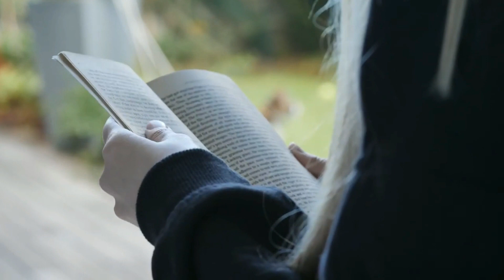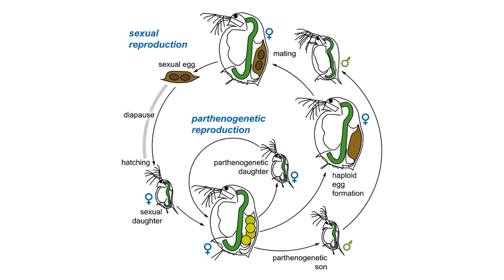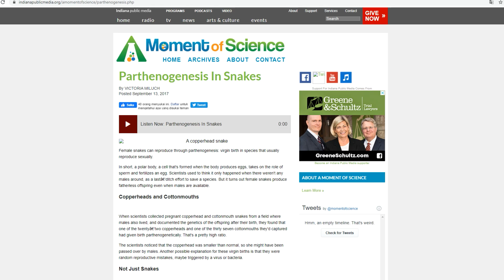5 Hewan Ini Bisa Berkembang Biak Tanpa Pejantan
Parthenogenesis adalah proses perkembangbiakan mandiri yang terjadi pada hewan dan beberapa tumbuhan. Hanya ada sedikit hewan yang mengalami proses unik dan langka ini, pengecualian untuk hewan bersel satu seperti amoeba.

Ada beberapa hal yang menyebabkan hewan-hewan bisa berkembang biak secara mandiri tanpa bantuan dari pejantannya. Entah karena kemampuan alami atau bahkan karena virus dan bakteri.